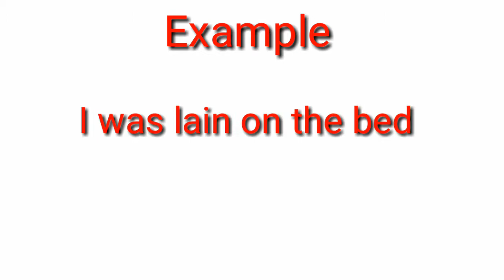Lain meaning in Hindi